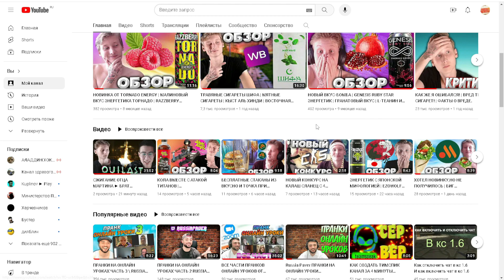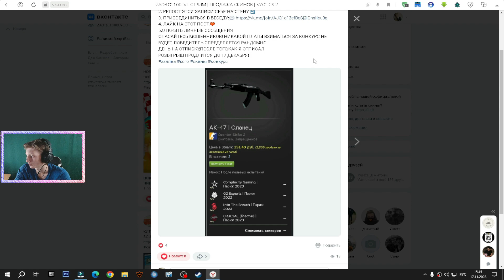ГОРЯЧИЙ ШОКОЛАД | MACCHOCOLATE КЛАССИЧЕСКИЙ ВКУС | РАСТВОРИМЫЙ КАКАО-НАПИТОК | ОБЗОР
⚫РАЗВЕРНИ ОПИСАНИЕ►👇🏻